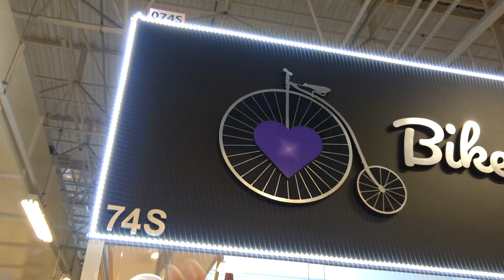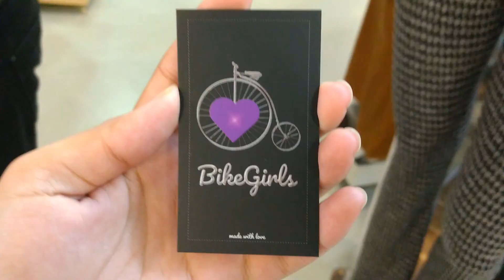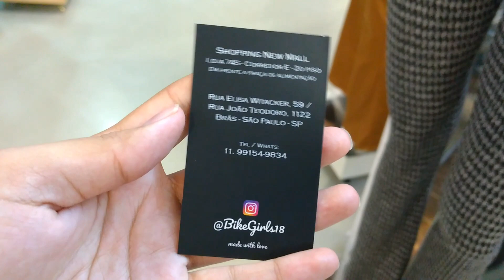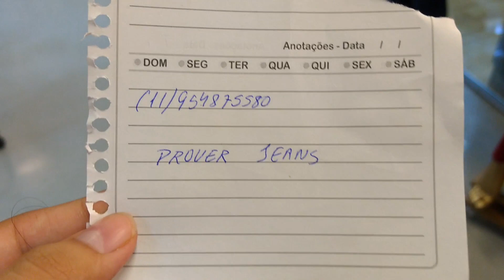Bras - Noviades outono inverno 2018 / shopping newmall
Nesse vídeos eu trago as novidades de outono inverno do shopping newmall no bras.

Gente eu fiz um novo canal, vou mostrar dicas de crescimento capilar, como finalizo meu cabelo e muito mais
Vão la da uma olhadinha.. e se inscrevam tbm

*Endereço do shopping: Rua João Teodoro (Brás)

*Horario de funcionamento : 05:00h da manha ate as 16:00h de segunda a sábado
De domingo : Não abre

Facebook: o que der na telha